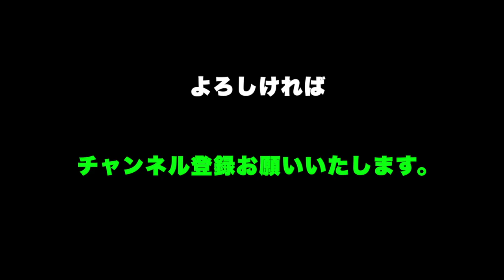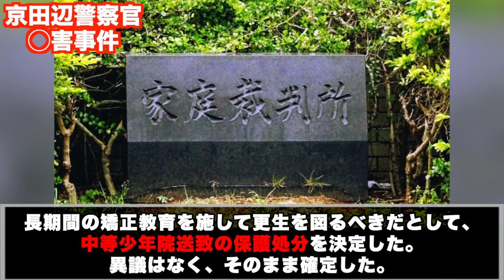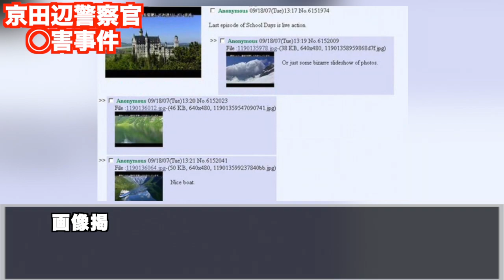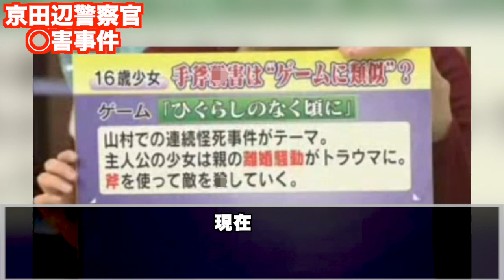最低な父親に怒りの反抗。２つのアニメを放送中止に追いやった有名な事件【京田辺警察官◯害事件】